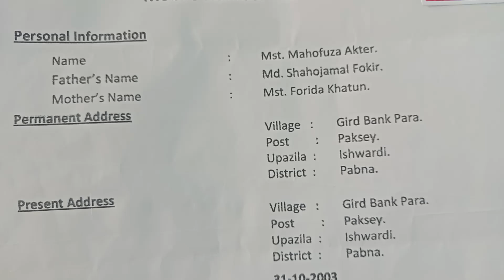Top Ten garments industry in bangladesh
How To Make
garments Machine
Garments Worker In Bangladesh
Mayer dowa garments/মায়ের দোয়া গার্মেন্টস.GarmentsLady22
how to make
indian garments factory
garments industry in bangladesh
top 10 garments industry in bangladesh
top ten garments industry in bangladesh 2023